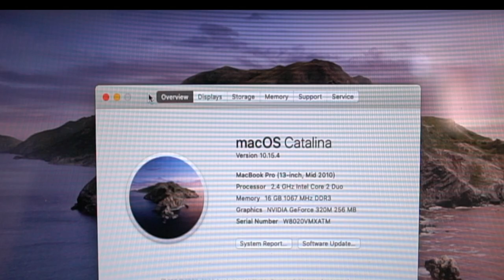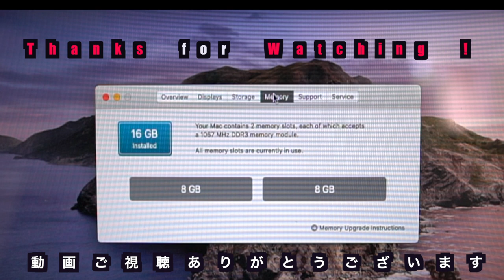【ド素人シリーズ】Macbook pro upgrade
ど素人が、MacBook Pro upgrade
できるのか？　いや出来たんです。

▶︎ CAMERA GEAR
Sony a6500,